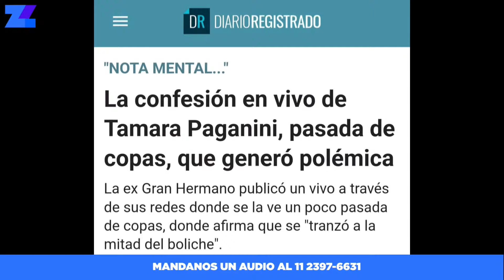Se Picó | LICHA NOS CUENTA TODO SOBRE su NUEVO ROL de SUSANO + TENDENCIAS DE GH con ZOE BOGACH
LosBros - Lunes a Jueves de 10:00 a 12:00hs
SePico - Todo sobre Gran Hermano de 12:00 a 14:00hs
MentaGranizada - Todos los días de 14:00 a 15:00hs
EstamosEnUna - Todos los días de 15:00 a 16:00hs
ElAfterDeCuestionDePeso - Todos los días de 16:00 a 17:30hs